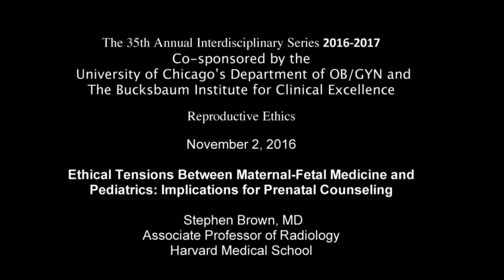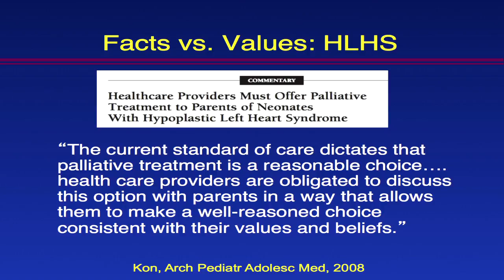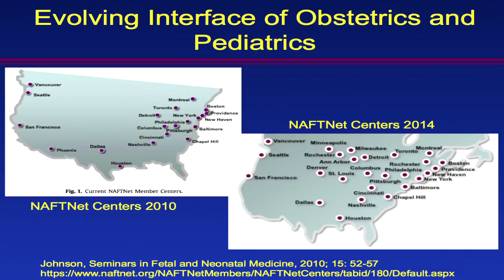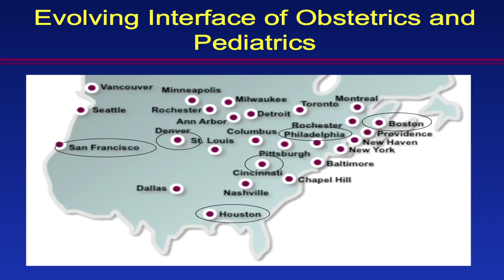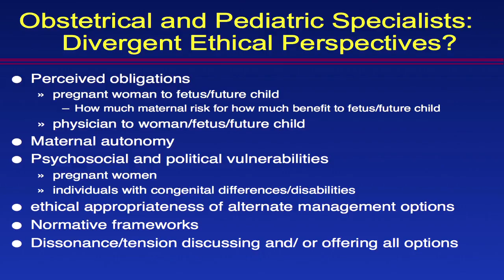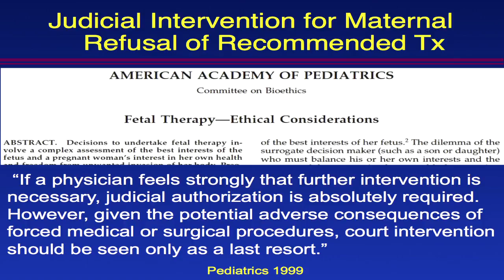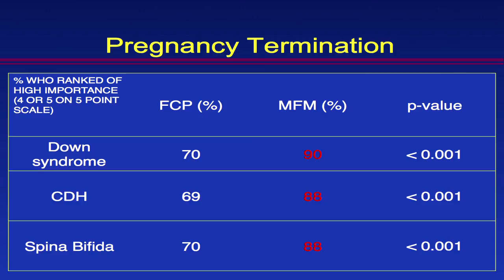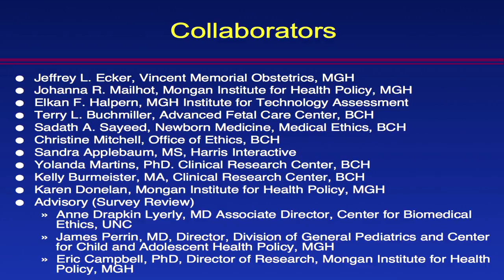Stephen Brown, MD - Ethical Tensions Between Maternal-Fetal Medicine and Pediatrics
"Ethical Tensions Between Maternal-Fetal Medicine and Pediatrics: Implications for Prenatal Counseling"

Stephen Brown, MD
Associate Professor of Radiology